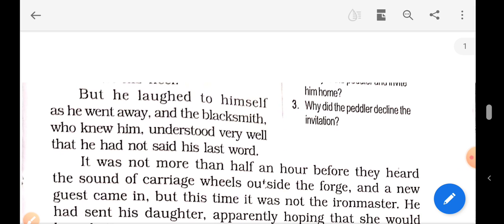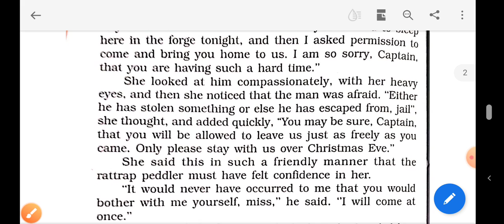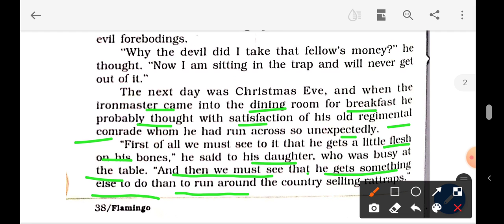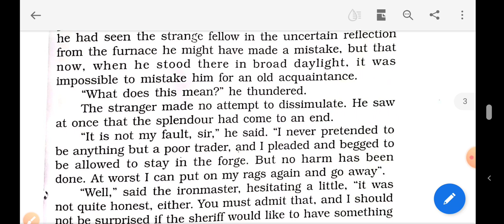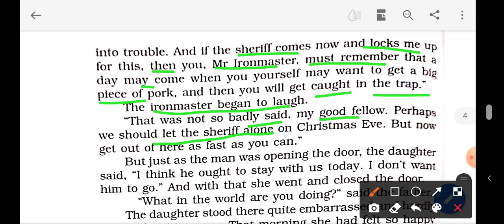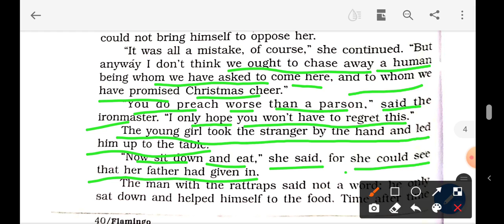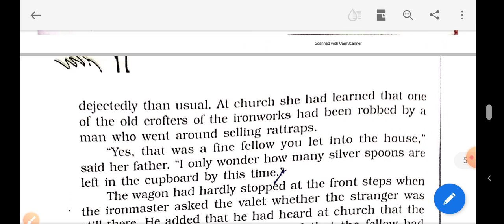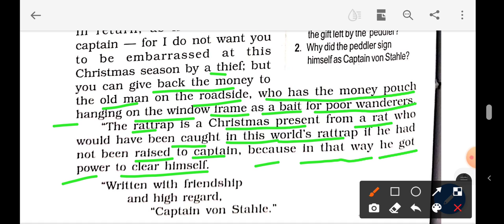The Rattrap ,part 2